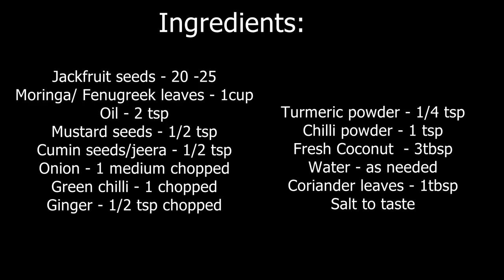Unique taste of Jackfruit seeds and Moringa recipe | Healthy Side Dish Recipe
The jackfruit seeds and Moringa stir fry recipe not only tastes delicious but also offers several health benefits. Here are some benefits of the ingredients used in the recipe:

Jackfruit seeds:

Excellent source of dietary fiber, promoting digestive health and preventing constipation.
Rich in antioxidants that help protect against free radicals and reduce oxidative stress.
Good source of plant-based protein, which is essential for muscle growth and repair.
Contains vitamin B-complex, which aids in energy production and supports brain function.
Provides minerals like magnesium, potassium, and iron, which are important for various bodily functions.

Moringa leaves:

Packed with nutrients, including vitamins A, C, and E, as well as minerals like calcium and potassium. High in antioxidants, which help fight inflammation and protect against cell damage.
Rich in iron, which is important for maintaining healthy red blood cells and preventing anemia.
Contains plant compounds with anti-inflammatory and antimicrobial properties.
Supports immune function and overall well-being due to its nutritional density.

Overall, incorporating jackfruit seeds and Moringa leaves into your diet through this stir fry recipe can provide a range of nutrients, antioxidants, and health-boosting properties. It's a great way to add variety to your meals while reaping the benefits of these nutritious ingredients.

Ingredients:
Jackfruit seeds - 20 -25
Moringa/ Fenugreek leaves - 1cup
Ginger - 1/2 tsp chopped or use garlic